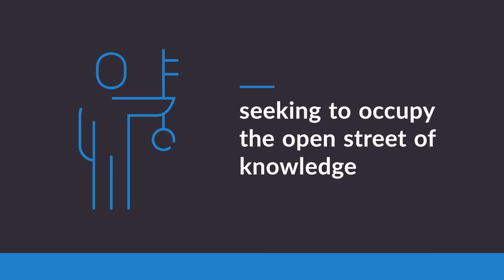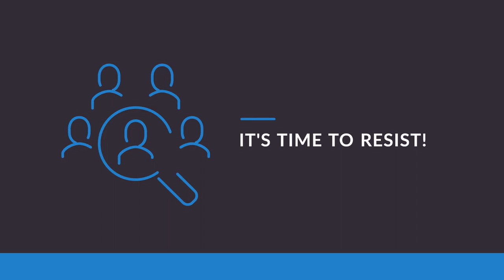Rise Up for Open Education!